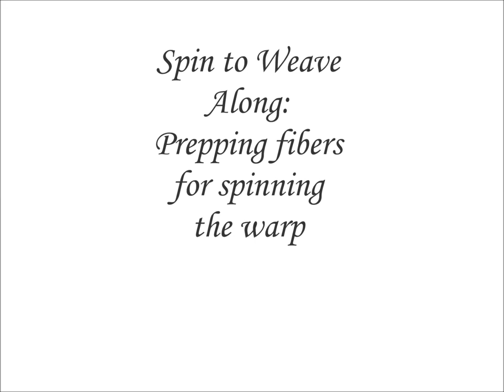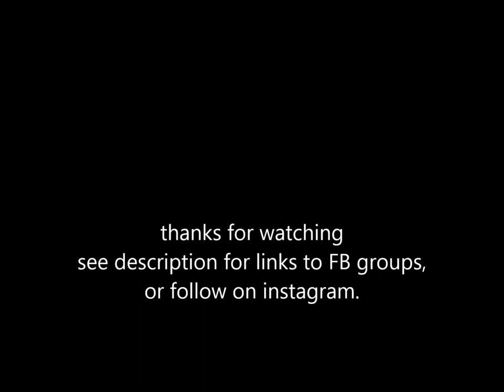Spin to Weave Along 2019 Preparing to Spin the Warp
Now it's time to prep fiber for spinning the warp, which is what I consider the most important part of the spinning process. My advice and preference is for a worsted prep for a smooth worsted spin.

Looking for more information on the spin to weave along? Join me on Facebook   Weaving with Handspun Yarns

[ VIDEO LINK ]

Join the Facebook Group Spin By Design : A journey through the Spinners Book of Yarn Designs.